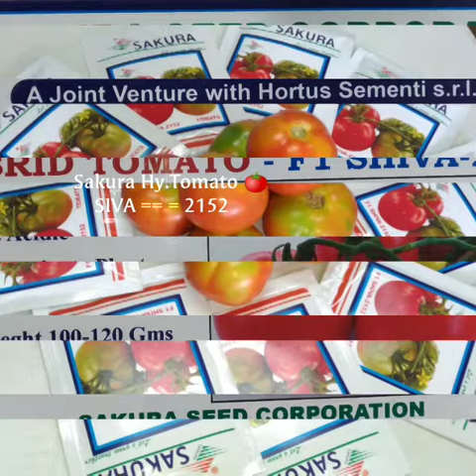Sakura Hy.Tomato 🍅 Shiva 2152 (Green Shoulder)